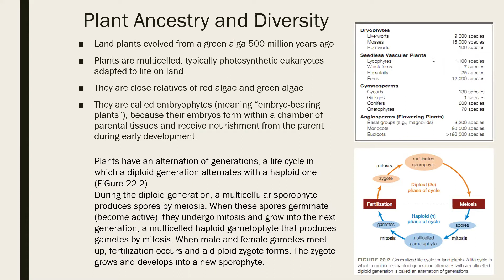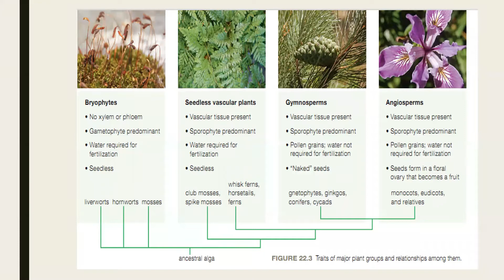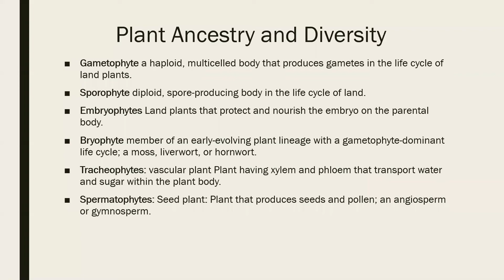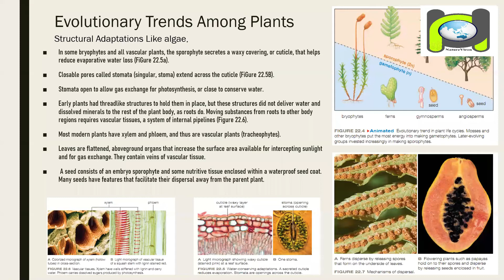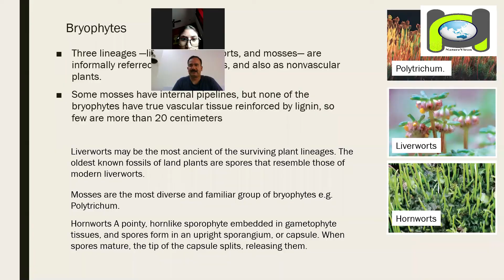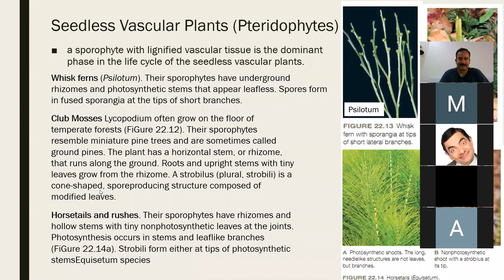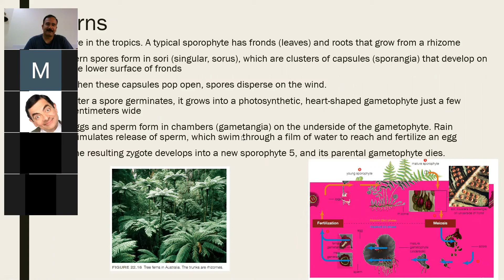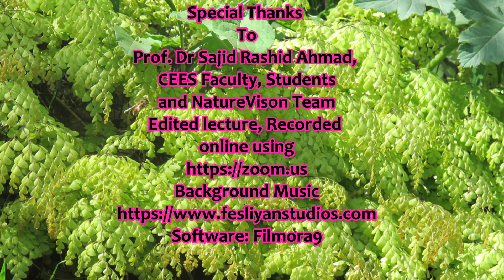Classification of Plants I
Sources:
Starr, C., Taggart, R., Evers, C., & Starr, L. (2014).
Biology: The unity and diversity of life. Nelson Education.
Campbell, N. A., & Reece, J. B. (2008). Biology.
Pearson Education Inc.
Chris Romero; PowerPoint Lectures for Biology,
Seventh Edition by Neil Campbell and Jane Reece,
 Pearson Education, Inc.
 publishing as Benjamin Cummings

Thanks
To  NatureVison Team
Artist: David Fesliyan, Album; Fesliyan Studios
Software: Filmora9